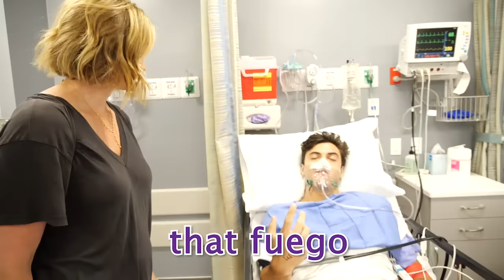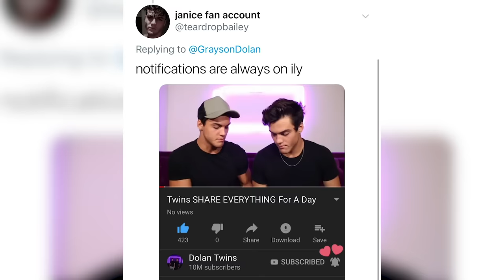Reacting To Ourselves After Surgery!! (We Remembered Nothing)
As you may have seen in the last video... we were off a da chain. This was our first time ever seeing what we did after our surgery because we remembered nothing...

Ethan’s Stuff

Grayson’s Things